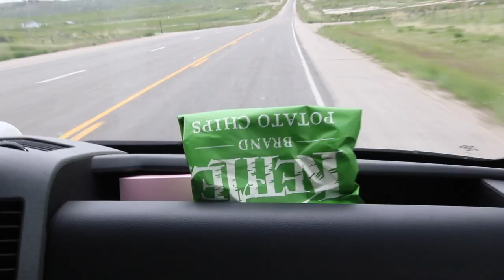Black Diamond Athlete Summit Trip to Wild Iris! (MY FIRST 5.14 FLASH)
This vlog showcases the Black Diamond Athlete Summit trip from a few months back. HUGE shoutout to Black Diamond for inviting me on this trip!

Video by: John Dennery